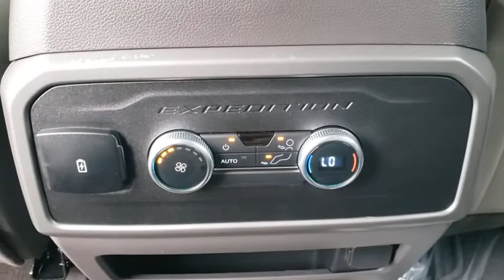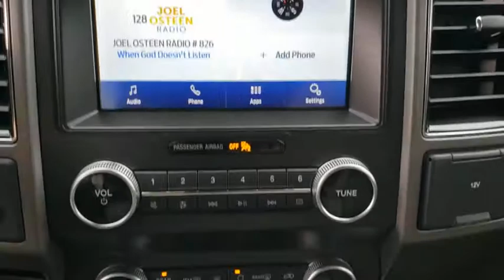2021 Ford Expedition Gainesville, Silver Springs, Starke, Middleboro, High Springs, FL 210047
Kodiak Brown Metallic New 2021 Ford Expedition available in Ocala, Florida at Ford of Ocala. Servicing the Gainesville, Silver Springs, Starke, Middleboro, High Springs, FL area.

Brown 2021 Ford Expedition XLT 4WD 10-Speed Automatic EcoBoost 3.5L V6 GTDi DOHC 24V Twin Turbocharged